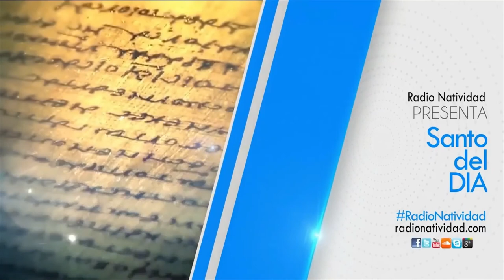SANTO DEL DÍA (Miércoles 3/2/2021) Fr. JUAN DUQUE